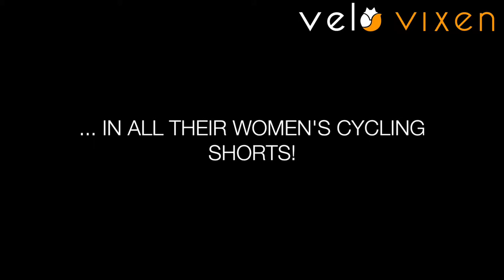Castelli KISS Air Chamois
Castelli's famous KISS Air Chamois pad under discussion by Liz and Fran, who both have personal experience of (and great love for) this iconic pad.